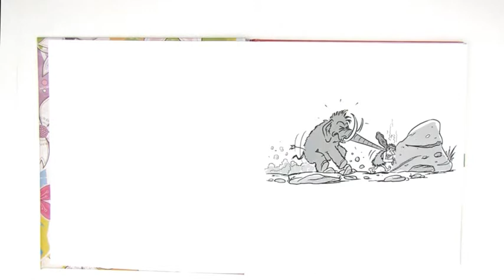'Das neue EDV System der Caritas' - Caritas Lahr Erklärvideos in Kooperation mit EasyFilms.eu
Caritas Lahr, EDV,